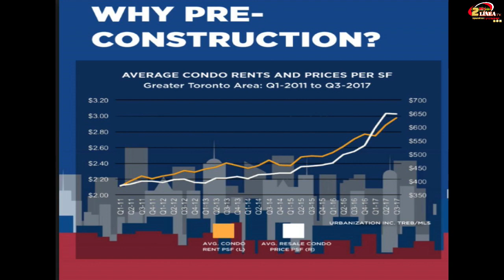OPEN HOUSE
((Al aire)) 2enlineatv OPEN HOUSE Emisión 7:00 p.m. Victoria Morales Estrada - Real Estate Agent nos trae a Marcela Cano para juntas hablarnos de lo que se debe saber antes de comprar sobre planos, también responderán preguntas en vivo sobre el tema de propiedad raíz.